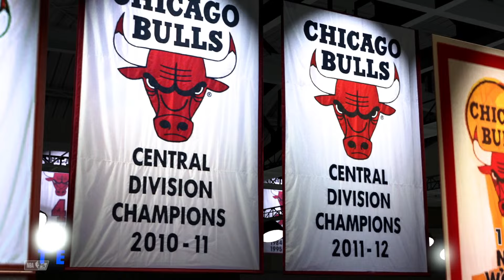NBA 2K22 [LIVESTREAM] - Los Angeles Lakers vs Chicago Bulls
NBA 2K22 puts the entire basketball universe in your hands. Play now in real NBA and WNBA environments against authentic teams and players. Build your own dream team in MyTEAM with today's stars and yesterday's legends. Live out your own pro journey in MyCAREER and experience your personal rise to the NBA.